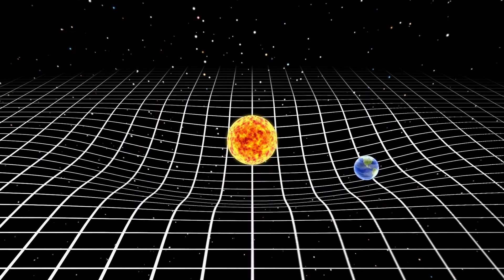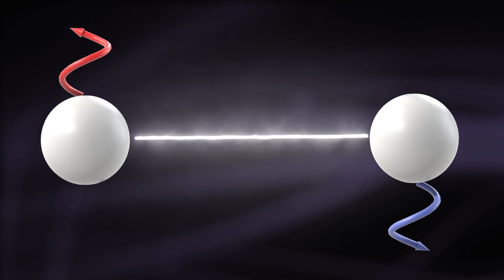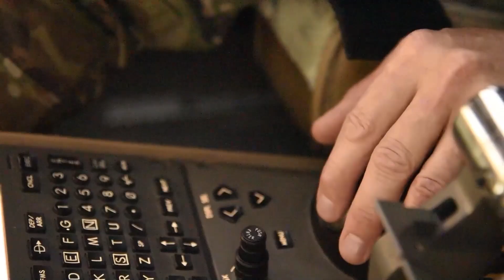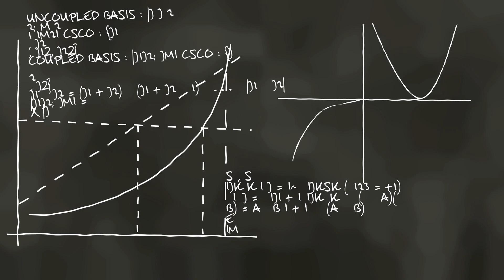The Quantum Frontier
In the race to master and harness advanced technology, the Air Force is making strides within quantum research, bringing "Q-Day" to fruition sooner. Q-Day, or the day all Airmen have access to quantum technology, is the ultimate goal.

The Air Force Research Laboratory is leading the way into the quantum frontier.

Defense Media Activity - Air Force video
by James Kever

USA Patriotism!

American Pride
Mere Chance (A greatest generation story)
Cemetery Woods
Waking Dreams